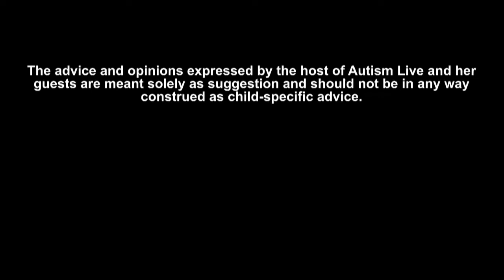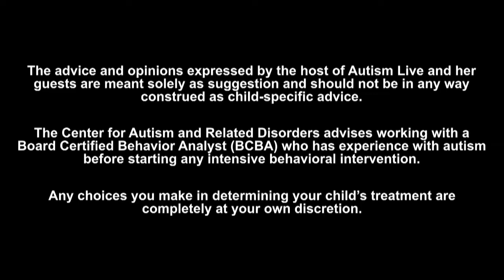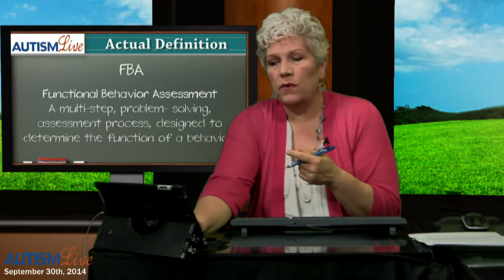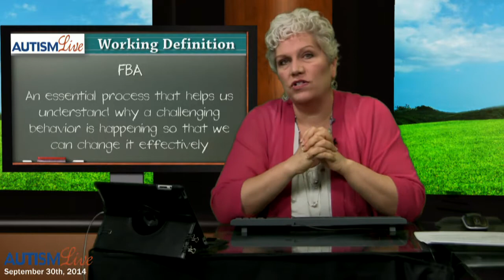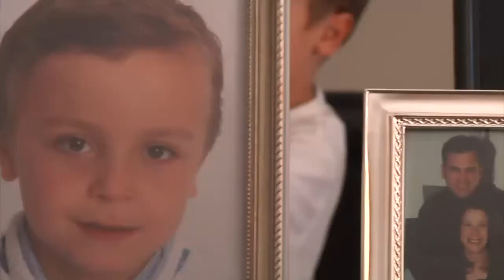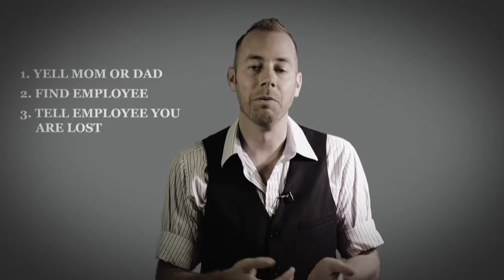Autism Live, Tuesday September 30th, 2014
Today on Autism Live: Janice Kern talks about the upcoming TACA Real Help Now Conference in Costa Mesa, CA on Oct. 3rd, 4th and 5th.  This is an amazing event with guest speakers such as Lisa Ackerman, Dr. Dan Rossignol, Dr. Anju Usman and many more.  Celebrity guests include Jaqueline and Chris Laurita from The Real Housewives of New Jersey.  . Soo Cho visits to talk about using technology for all kids on the spectrum, why yoga is beneficial for kids with Autism and why young people may want to become therapists in order to see the world. Shannon plays an interview with Courtney Reeve, an inspirational 17 who has Asperger’s and Cerebral Palsy who helped start a local singing group for people of all abilities.  *** Editor’s note Shannon incorrectly states that Courtney also has Tourette’s Syndrome.  Courtney supports Tourette’s Syndrome events and charities but does not have Tourette’s herself.